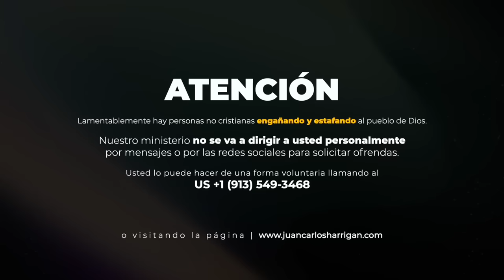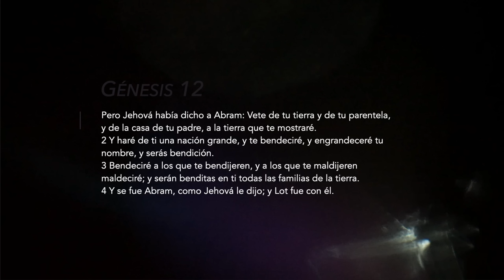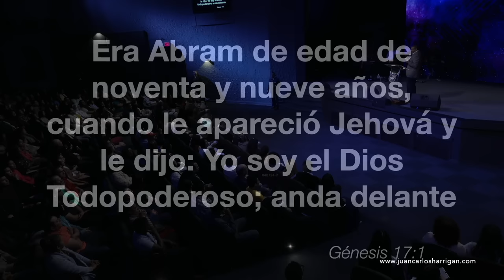Llamalo Para Que Venga | Pastor Juan Carlos Harrigan